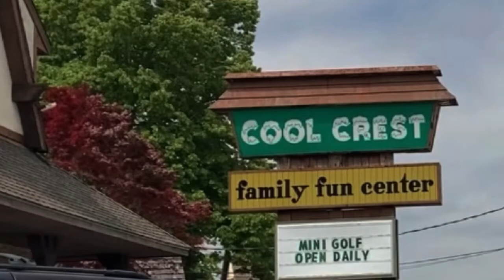Cool Crest Family Fun Center 2021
This our Pre Mothers Day Celebration at Cool Crest Family Fun Center they have mini golf,go carts ,arcade and more .Thankful To God For family fun...Thanks for watching God Bless us all..